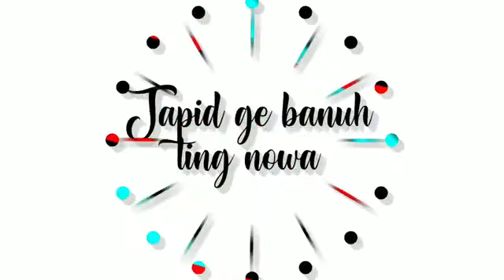Nawa nawa Amsaw dulal ma huyu akan santali status video